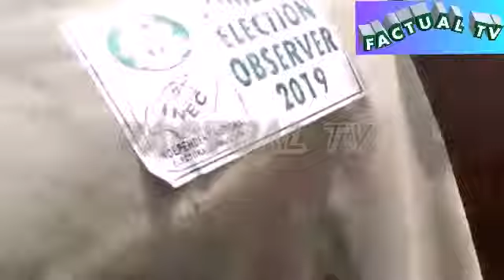BREAKING: Police Arrest Bukola Saraki Aide, Alh Ladi Hassan Brother For Impersonating INEC Official